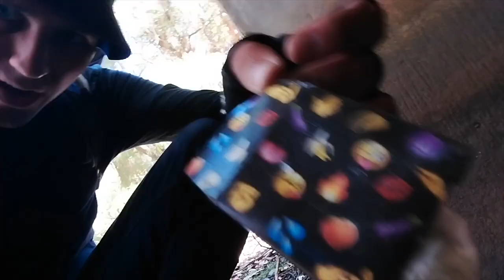Source Hunter 5